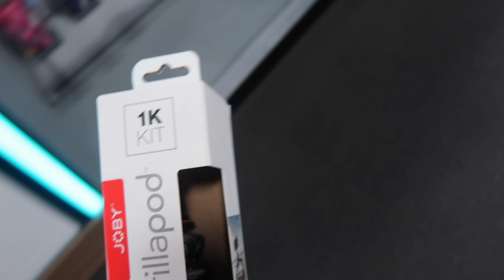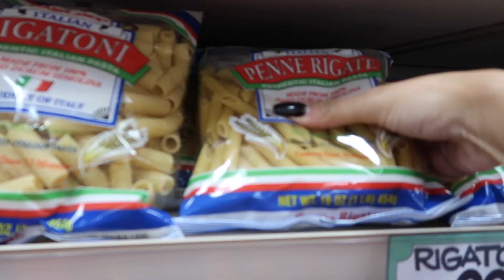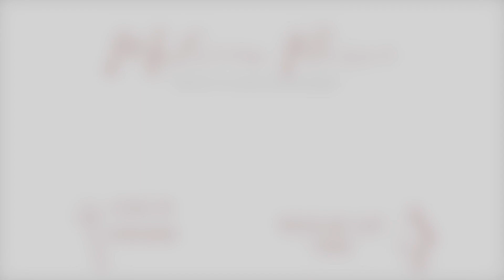I'm Blonde Now | Balayage Highlights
We went even lighter with my hair. I think I'm kind of blonde ish now.

River Edge, NJ
07661

-EVIL EYE NECKLACE - CUSTOM MADE BY CAMILLE DIAMONDS (She is now offering $100 of your purchase of this necklace if you tell her I sent you)